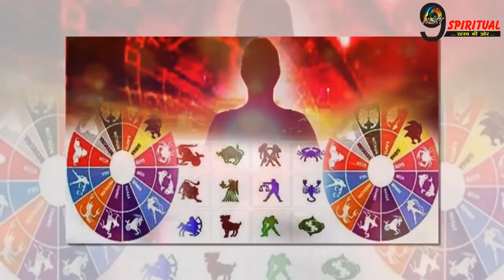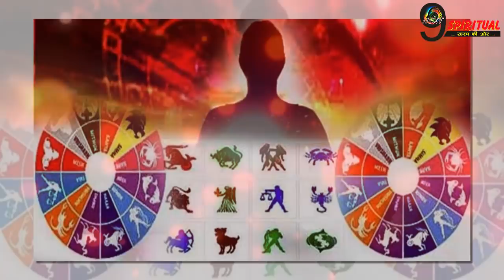आज शनिदेव की कृपा से इन राशियों के बदल जाएंगे तेवर,अब बरसेगा पैसा,देखें आज का राशिफल|Today Rashifal